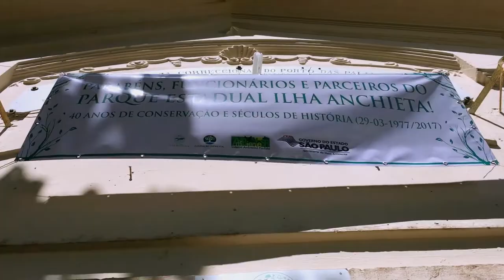Vlog da Oceanografia: Priscila Saviolo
A oceanógrafa e gestora do Parque Estadual da Ilha Anchieta, Priscila Saviolo, nos contou um pouquinho sobre sua trajetória na graduação e durante sua carreira. Neste vídeo, ela conta como é trabalhar em uma Unidade de Conservação e como a oceanografia faz parte de seu trabalho. Ela também deixou um recadinho pra todos nós!

Confira! :)

Quer ir direto pra algum dos temas que foram abordados? Então se liga:

#0:26 Apresentação
#2:34 Quais as suas funções enquanto gestora do parque?
#4:02 Dificuldades encontradas
#5:15 Diferencial do oceanografo
#6:23 Futuro da Oceanografia
#7:58 Atuação do Oceano à Vista
#8:37 Para os vestibulandos
#9:30 Para os graduandos
#10:32 Comentários

Não deixe de dar um like no vídeo, seguir nosso canal do YouTube e nossos perfis no Facebook e Instagram para ter acesso a mais conteúdos sobre OCEANOGRAFIA!!!